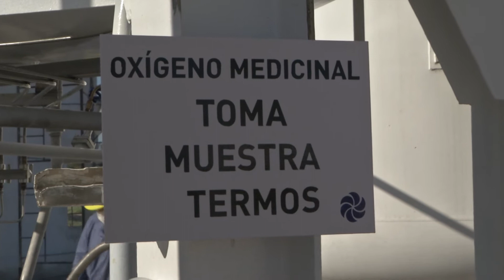FRACCIONAMIENTO Y ENVASADO EN LA PLANTA DE OXIGENO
Polo Científico: tareas de fraccionamiento y envasado de oxígeno medicinal.